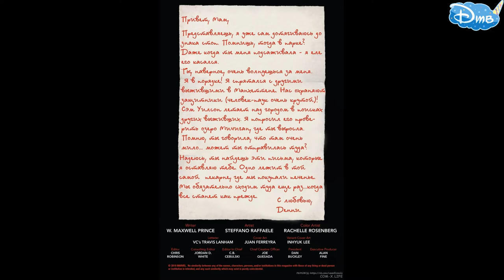Marvel Comics Zombie на Канале ДТВ Комиксы Зомби - ЦЕНА ЗА КОМИКСЫ В USA ДОХОДИТ ДО 100 000 USD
Marvel Zombies — ограниченные серии комиксов издательства Marvel Comics, которые выходили с декабря 2005. В них представлены зомби-версии супергероев Вселенной Marvel, которые были изображены как протагонисты и как антагонисты. Сюжет стартует с момента, когда на Землю приходит вирус, превращающий супергероев и некоторых людей в зомби.

Основное действие происходит во вселенной Земля-2149 (англ. Earth 2149) Мультивселенной Marvel.
Из-за вспышки эпидемии неизвестного вируса супергерои вселенной Marvel превратились в живых мертвецов. После того, как зомби истребили практически всё человечество и, соответственно, запас пищи для них иссяк, Рид Ричардс придумал, как заманить свою копию из другого измерения в ловушку. Из-за Магнето, который оказался незаражённым, план Рида провалился.

Также в комикс-серии «Кошмар» (Земля-1610) Ужасающая четвёрка (зомби-альтернатива Фантастической четвёрки) вырвалась в здании Бакстера, однако Доктор Дум вместе с Ридом Ридчардсом предотвратили страшные события.